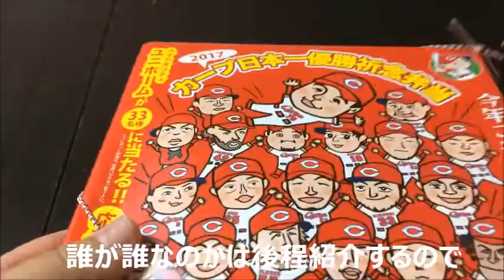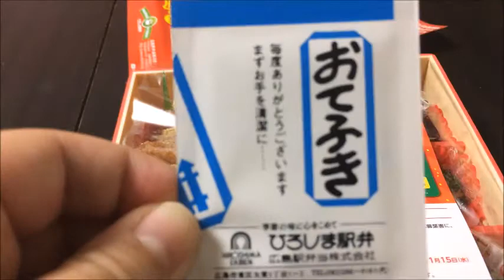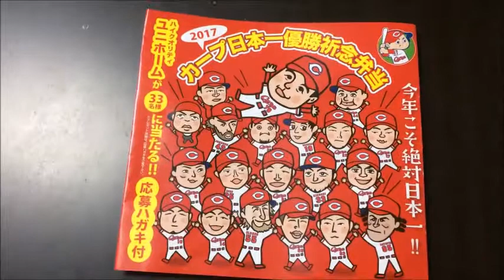33年ぶり日本一を願い「カープ日本一優勝祈念弁当」を食べてみた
弁当を食べてるだけのどうしようもない動画です。
1080円（税込）でした。

・しゅうまい、ごま団子（DeNA）
・たこ焼き（阪神）
・干瓢巻（巨人、ヤクルト）
・みそポテト（西武）
・ハムカツ、塩唐揚（ざんぎ）（日本ハム）
・牛タン（楽天）
・ブロッコリーのピーナッツあえ（ロッテ）
・海老天むすび（中日）
・明太子むすび（ソフトバンク）
・くぎ煮むすび（オリックス）

みそポテトとなっていますが、味噌はかかってまいせんでした・・・